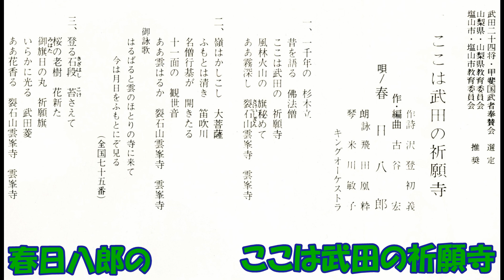春日八郎の ここは武田の祈願寺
武田二十四背将・甲斐国武者奉賛会選定 山梨県・山梨県教育委員会・塩山市・塩山市教育委員会推奨　沢登初義作詞 古谷宏作曲・編曲 春日八郎 朗詠 飛田鳳粋 琴 米川敏子 キングオｰケストラ　NCS－462   (NSF  6916)    キングレコ－ド